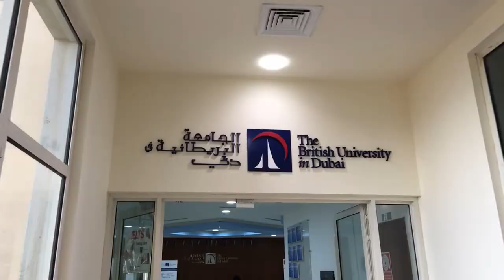The British University in Dubai - Accredited University in UAE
BUID (The British University in Dubai), one of the best universities in Dubai, UAE, established in 2004 and its a first research based post graduate university in the Middle East, internationally recognized for its top-quality education, which is as par with British standards because of the association with UK universities. And its offering wide range of masters degree programs based on research in the region. If you are looking for masters in business, finance, marketing or education. Don’t hesitate to visit the university campus.

Block 11, 1st and 2nd floor
Dubai International Academic City